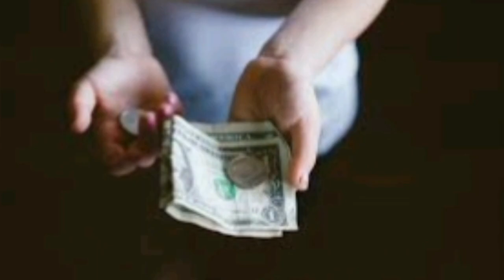नवरात्र का छठा दिन, माँ कात्यायनी पूजा विधि | Navratri Ka Chhata Din | Navratri Day 6 Puja Vidhi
5th day navratri

Navratri ka 5 wa din

Sardiy navratri 2023

शारदीय नवरात्रि 2023 कब से शुरू हो रही है कब समाप्त हो रही है नवरात्रि के अष्टमी तिथि कब है नौमी कब है नवरात्र व्रत का पारण किस दिन होगा नवरात्र से पहले कौन कौन से काम कर लेना चाहिए इत्यादि सम्पूर्ण जानकारियां इस वीडियो से प्राप्त होंगी

धन्यवाद